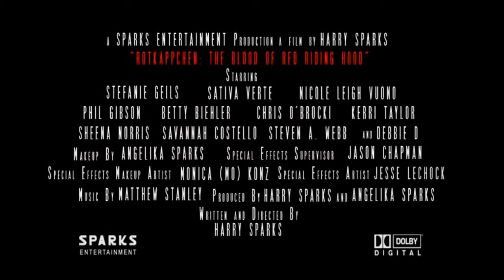Rotkappchen: The Blood of Red Riding Hood Official Teaser Trailer (Large)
The official teaser trailer for director Harry Sparks' dark, sexy modern retelling of the classic fairy tale. Starring Stefanie Geils, Sativa Verte, Nicole L